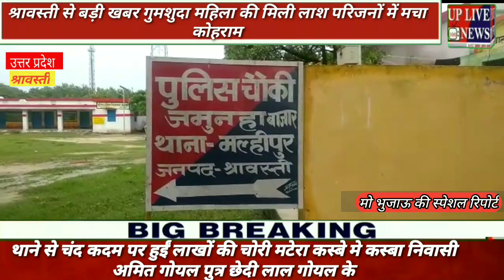श्रावस्ती से बड़ी खबर गुमशुदा महिला की मिली लाश परिजनों में मचा कोहराम